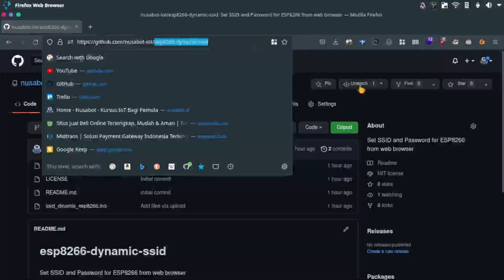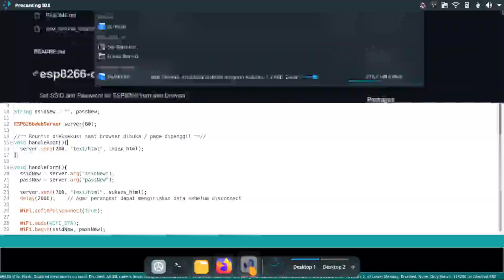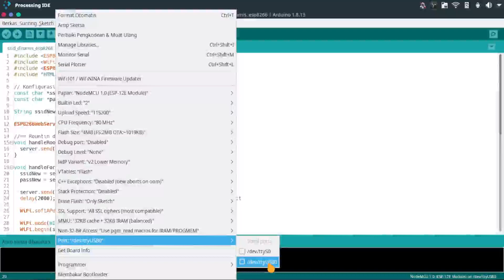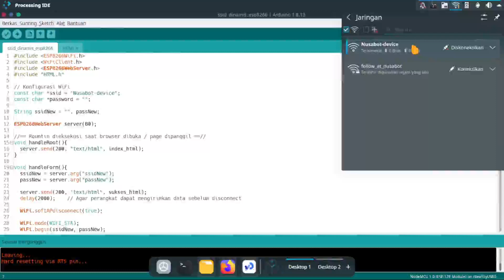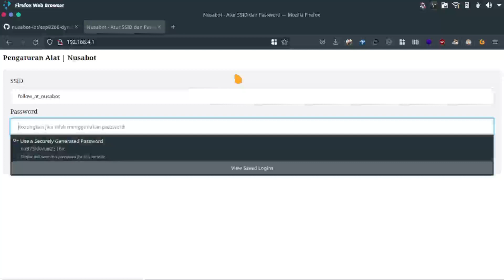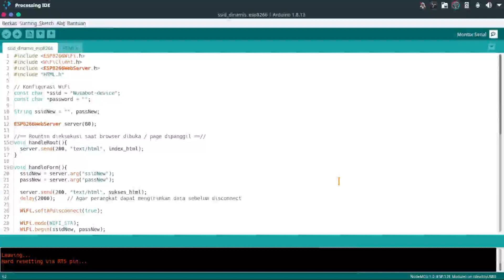Atur SSID WiFi ESP8266 Lewat Web Browser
Mau paham cara memprogram per baris kode program? Kamu bisa bergabung dengan membership Nusabot loh di

Belajar semua materi premium sampai kamu puas!